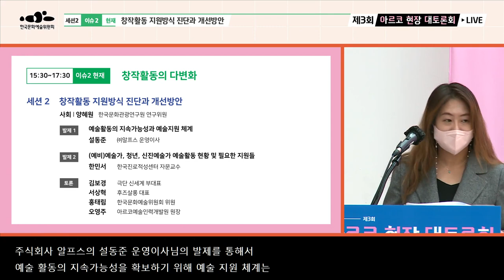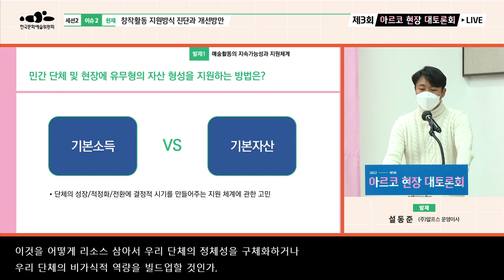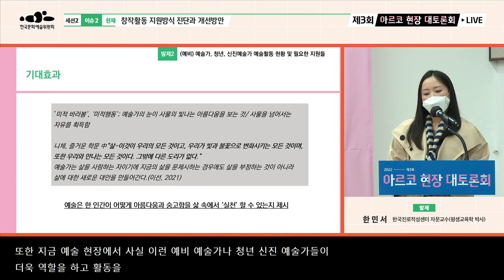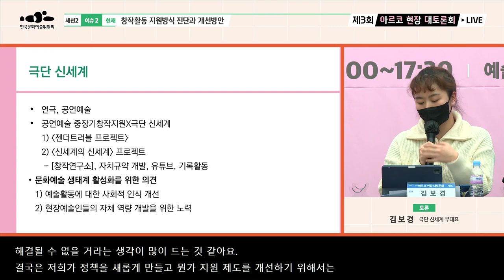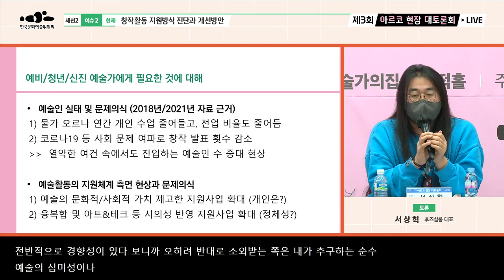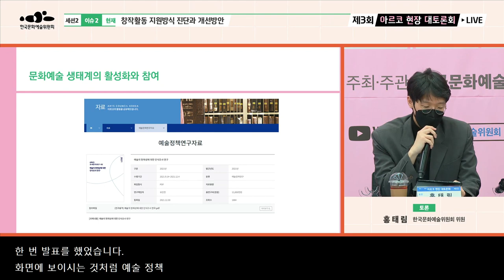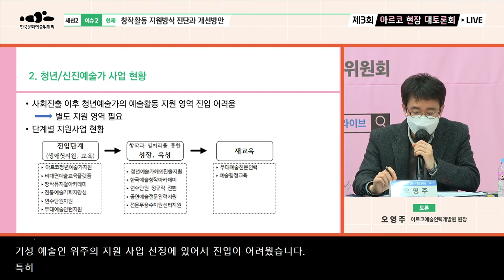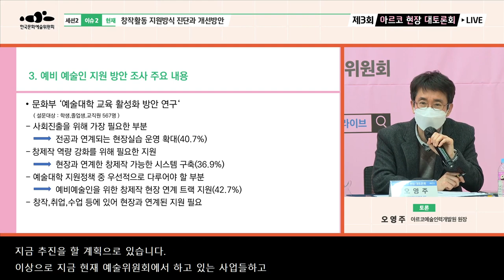2022년 제3회 아르코 현장 대토론회 - 세션2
2022년 제3회 아르코 현장 대토론회
“문화예술 생태계 활성화를 위한 정책 과제와 전망”

• 일시 : 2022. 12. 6.(화)~12. 9.(금) 13:00~17:30
• 주최·주관 : 한국문화예술위원회
• 세션 이슈
   - 이슈 1 [정책] : 정책과제
   - 이슈 2 [현재] : 창작활동의 다변화
   - 이슈 3 [미래] : 문화예술의 지속가능성

■ 세션2 : 창작활동 지원방식 진단과 개선방안
   - 사회 : 양혜원 l 한국문화관광연구원 연구위원
   - 발제 : 설동준 l ㈜알프스 운영이사,
                한민서 l 한국진로적성센터 자문교수
   - 토론 : 김보경 l 극단 신세계 부대표,
                서상혁 l 후즈살롱 대표,
                홍태림 l 한국문화예술위원회 위원,
                오영주 l 아르코예술인력개발원 원장